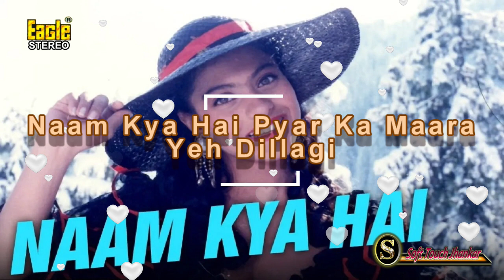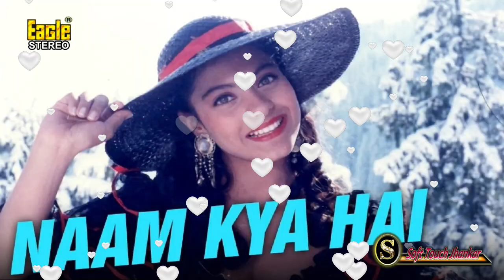Naam Kya Hai Pyar Ka Maara (EAGLE Jhankar)